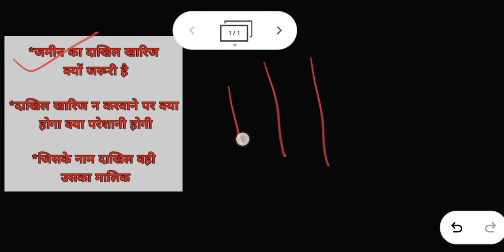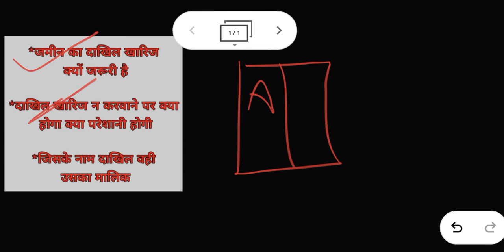कोर्ट का बड़ा फैसला दाखिल खारिज नहीं तो मालिक नहीं दाखिल खारिज संपूर्ण प्रक्रिया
फोन पर एडवोकेट सर से सलाह के लिए  या जमीन के डॉक्यूमेंट के लिए (फीस देनी होगी) 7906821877 पर Whatsp SMS करके। अपनी कॉल बुक करवाएं और निर्धारित शुल्क बता दी जाएगी और उसे जमा करके उसके बाद ही आप इस नंबर  पर  फोन पर सर से बात करके कानूनी सलाह ले सकेंगे